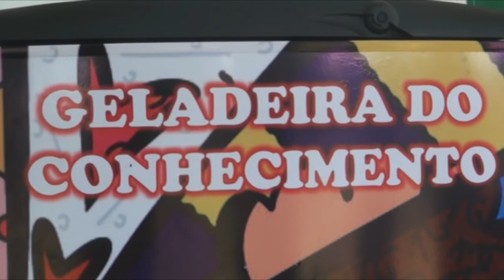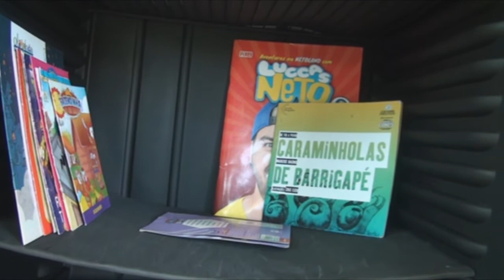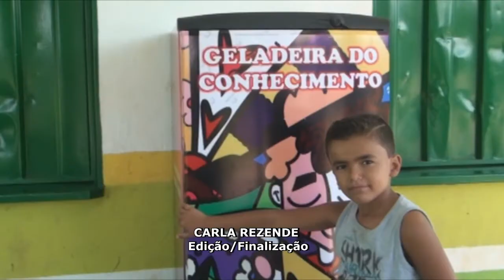Abril do Livro: Duas geladeiras do conhecimento foram instaladas em Querência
Repórter: Carla Rezende
Imagens: Michele Soares e Lu Oliveira
Edição e Finalização: Carla Rezende